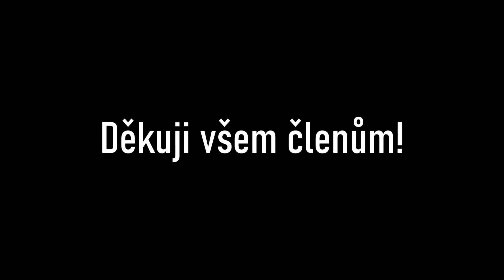HRAJU MINECRAFT!👀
Nedávno mi někdo napsal pod video, že by chtěl vidět mě, jak hraju minecraft. A nepřišlo mi to jako blbý nápad, jelikož jsem tu hru nikdy pořádně nehrál. Takže to asi bude zajímavé...